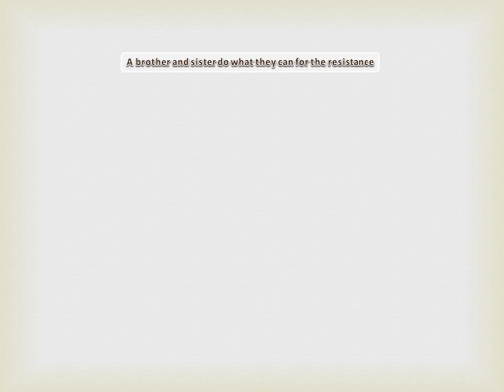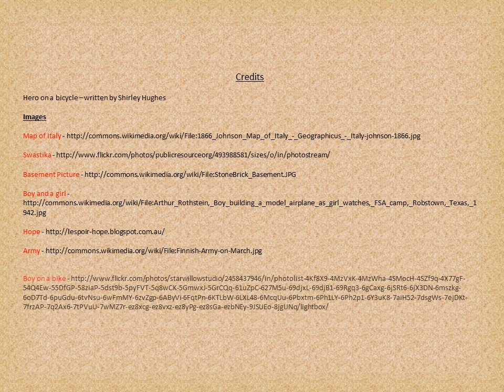Hero on a bike book trailer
This video is a short trailer for the book "Hero on a Bicycle" by Shirley Hughes